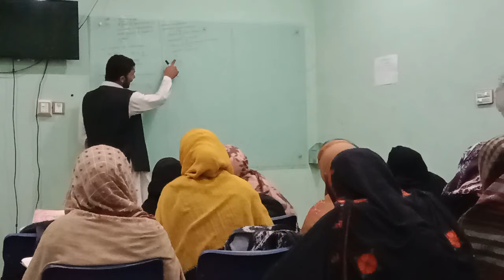Mr. Rashid ... lecture of physics .. class 1st year pre. medical... date 21.01.2022